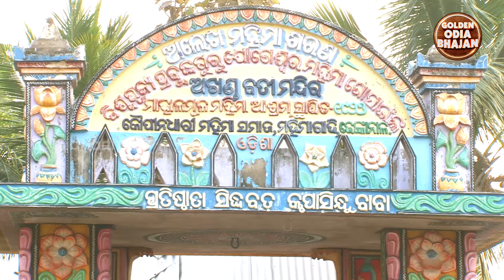Bichari Karichi Laya - Bhima Bhoi Janana | Dukhishyam Tripathy | ବିଚାରି କରିଛି ଲୟେ | Golden Odia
Song : Bichari Karichi Laya
Album : Bhima Bhoi Janana
Singer : Dukhishyam Tripathy
Album No :SM - 1060
Lyrics : Bhima Bhoi
Music Label : Sidharth Music